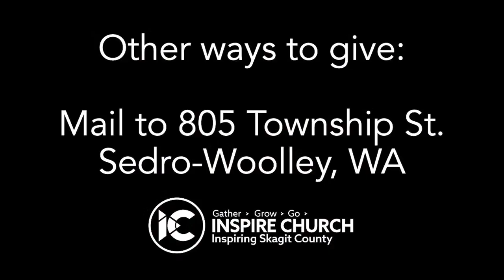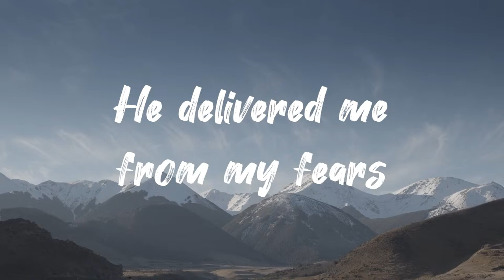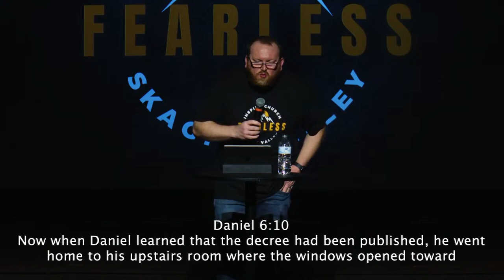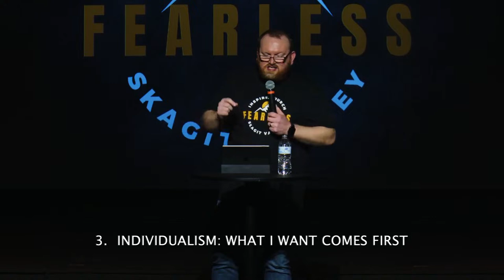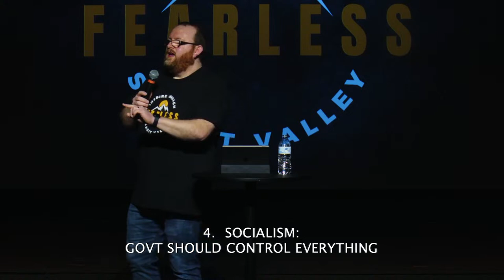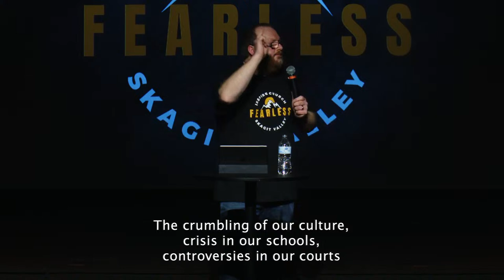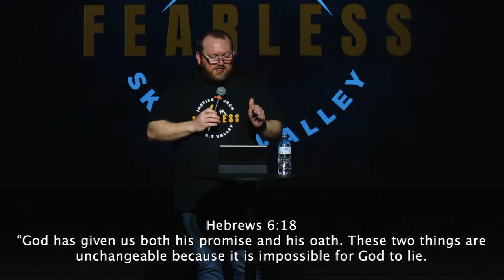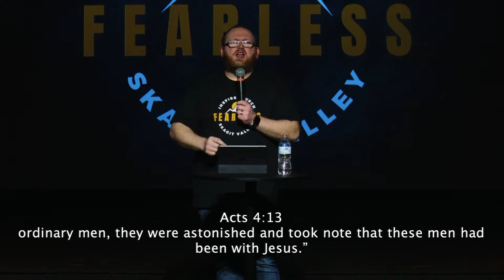Fearless Part 4: Fearless Boldness